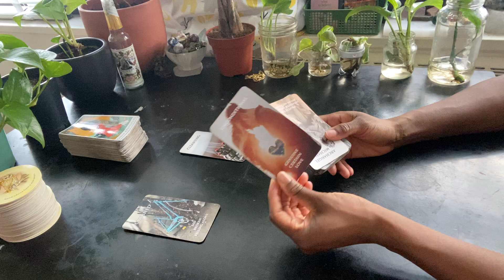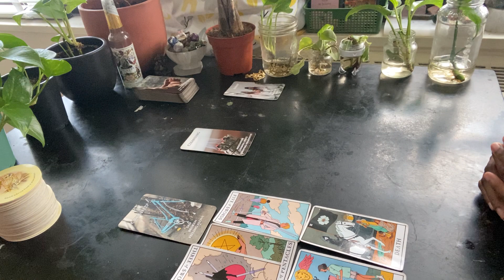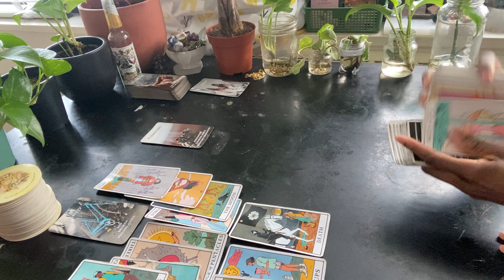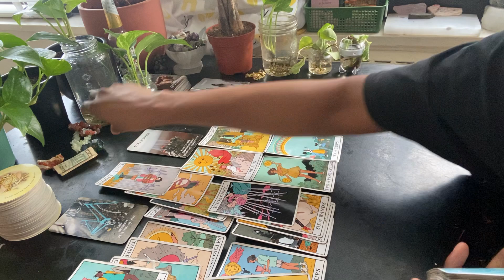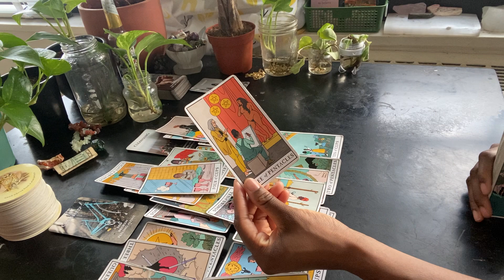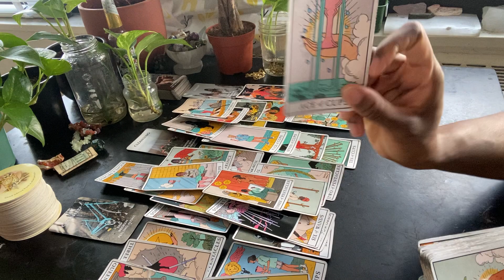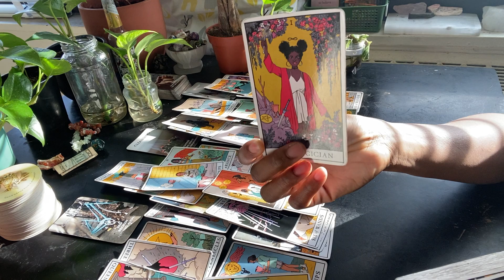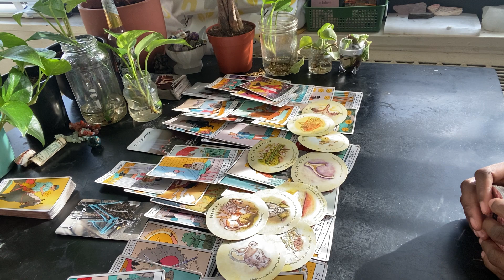Gemini ♊️ A Lot Is Changing For The BETTER 🐛🦋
✨ $90 reading 30 minutes  pre-recorded sent via email
✨ $150 reading 60 minutes facetime or over the phone